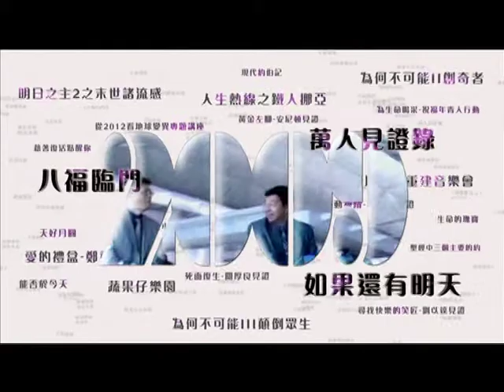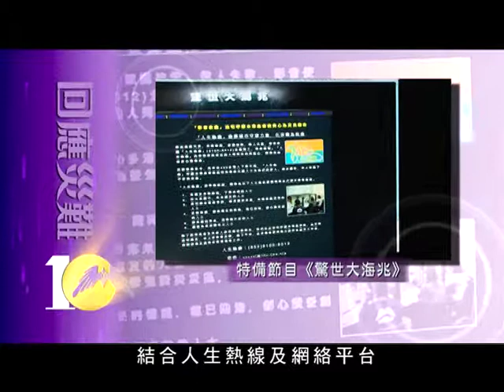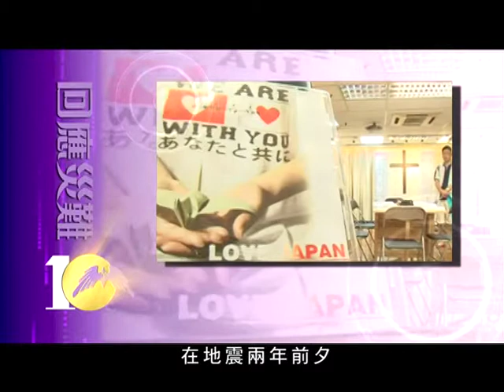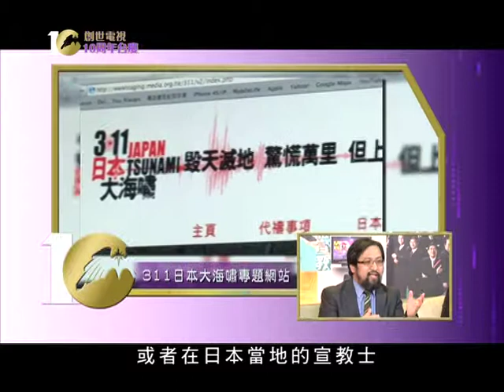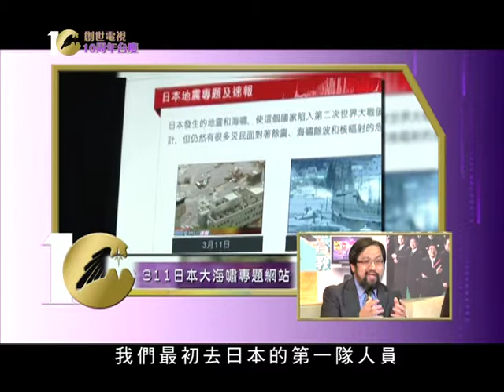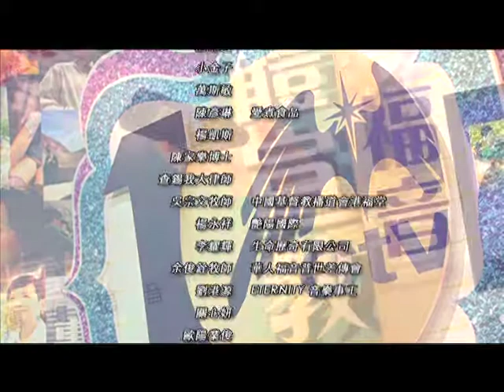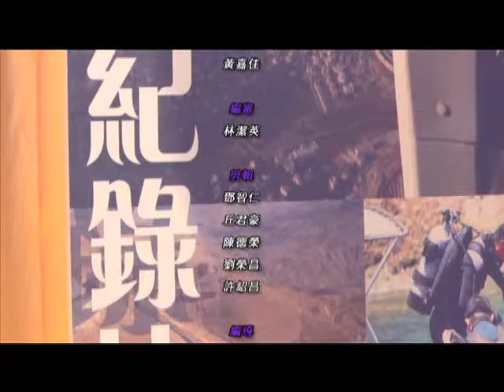在全球危機中帶出關愛@創世電視10周年台慶特輯 #3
嘉賓：謝耀揚牧師 《萬眾同心齊抗炎》見證嘉賓
關倩華  影音使團市務及拓展經理
陳國平牧師 臨床心理學家
杜永政 災後心理輔導協會總幹事
黃成智  《愛地球觀察站》主持

創世電視開台的時候，就要面對一件大事件，就是SARS，一班嘉賓將會分享創世電視如何發揮媒體宣教的力量，將關愛帶到社區，進入香港家庭！

更多精彩內容請於以下連結收看：
《創世電視10周年台慶特輯》播出時間﹕7月1-17日   逢星期一至五   晚上10:00

創世電視 播放平台：有線15台, nowTV 545台, bbTV 719台